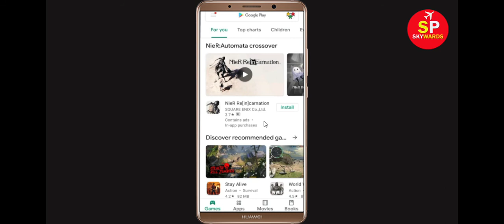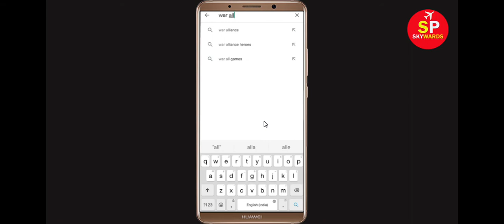How to Fix War Alliance App Not Working Problem | War Alliance Not Opening Problem in Android & Ios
In this video Tutorial, i will show you How to Fix War Alliance App Not Working Problem in Android & Ios Mobile | War Alliance Mobile App Not Opening, Fix War Alliance App Retry Problem Problem Solved in Android & ios mobile phone. If you are facing same problem in your mobile then it will help you to get rid of this problem.
The procedure to fix War Alliance this is generally always the same:-

A).First, go to Settings on your War Alliance.

After That Restart Phone and login to War Alliance App...